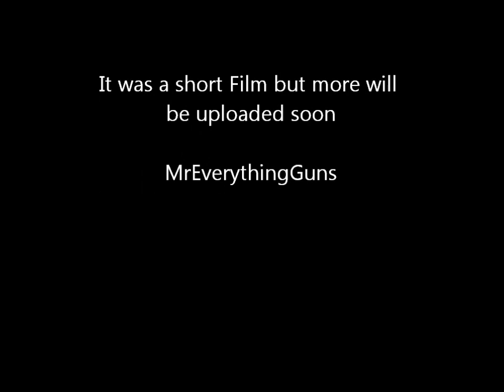At The Range With a Condor Stoeger Shotgun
A short film of just two shot being put in my new stoeger condor shotgun. 20 gauge